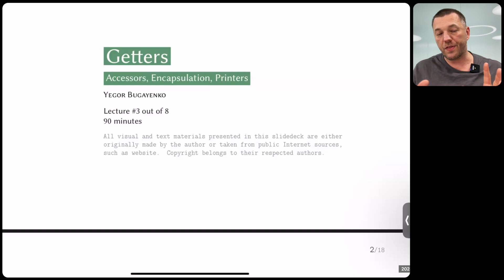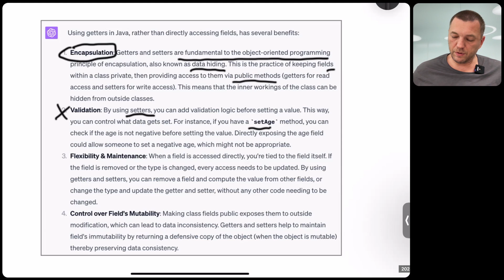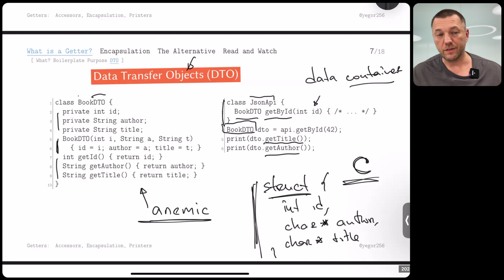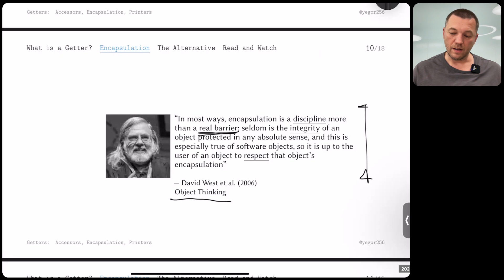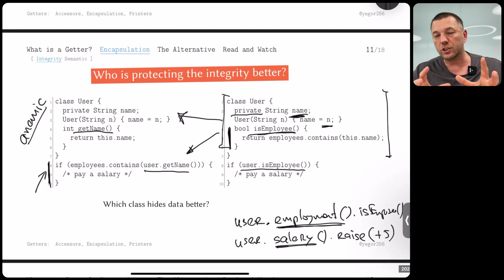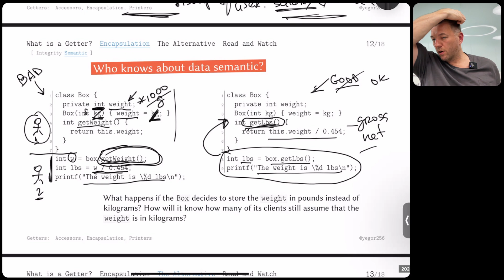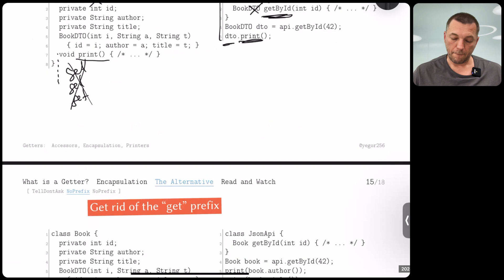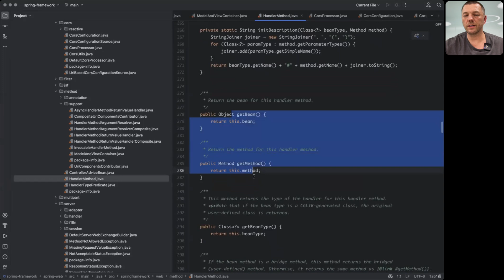The Pain of OOP, Lecture #3: Getters and naked data [object oriented programming crash course]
A lecture for BSc students in Innopolis University.

(in LaTeX and PDF)

0:00 Lecture description
2:36 What is a Getter
8:25 Boilerplate
10:55 Purpose
17:25 Data Transfer Objects (DTO)
26:53 Encapsulation
41:15 Integrity
50:22 Semantic
1:06:26 The Alternative. TellDontAsk
1:10:17 NoPrefix
1:14:55 Read and Watch
1:16:00 Spring Framework